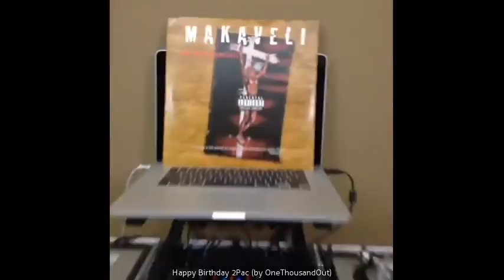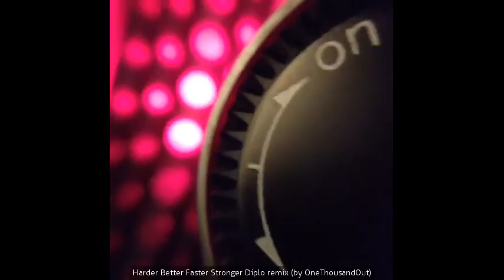Best OneThousandOut Vine compilation May, 2016